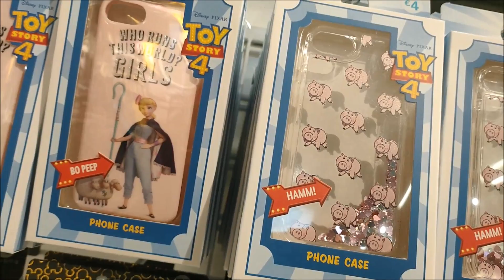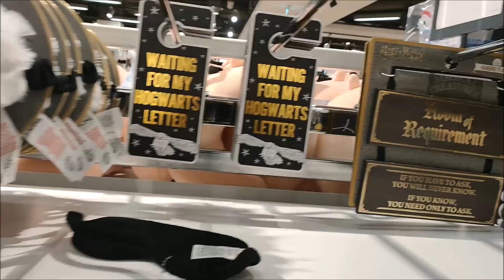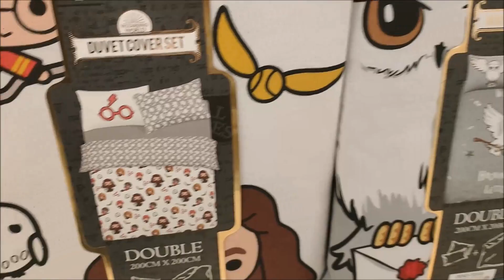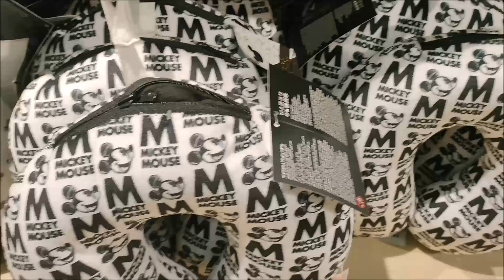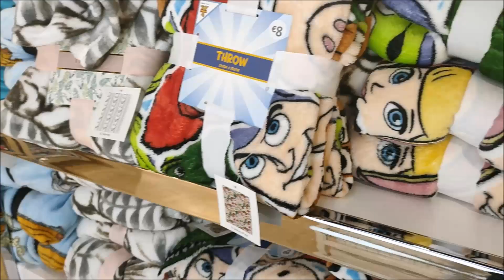💸 PRIMARK LUGLIO 2019: Haul + Tour novità || ITA 💸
Video tour sulle novità che trovate ora in negozio e haul degli ultimi acquisti Primark :D

Il ricavato verrà utilizzato per migliorare la qualità dei miei video, acquistando nuove attrezzature!
Questo piccolo gesto per me è davvero MOLTO grande...quindi se deciderete di aiutarmi GRAZIE DI CUORE!